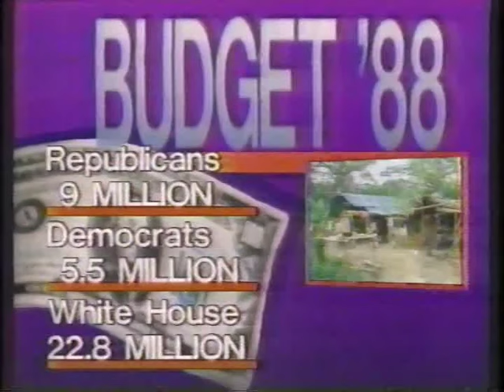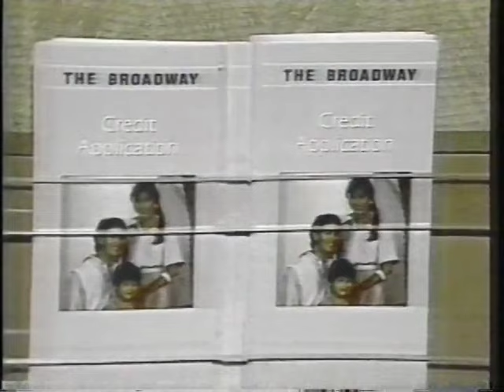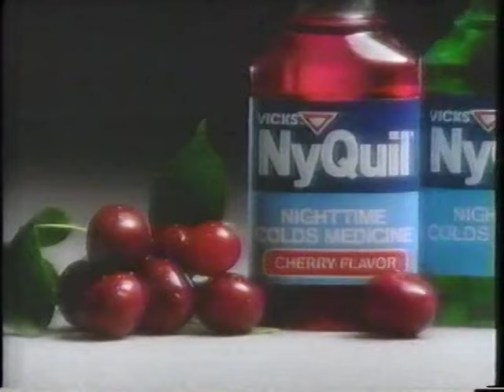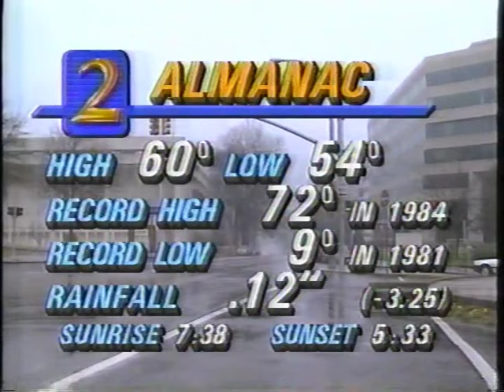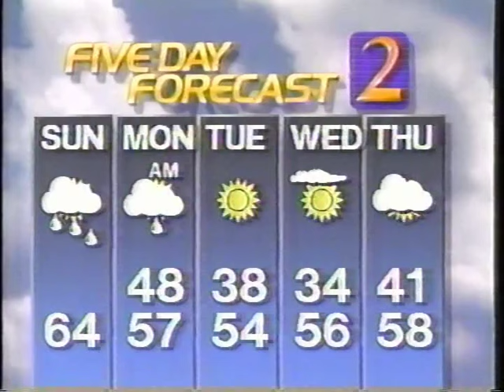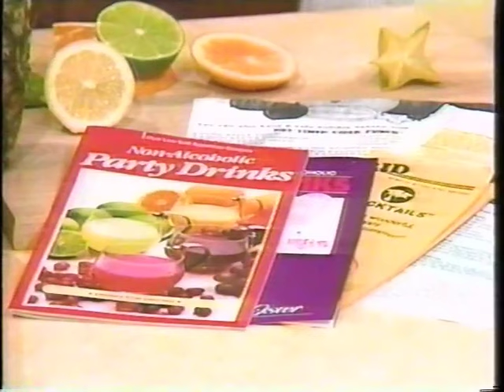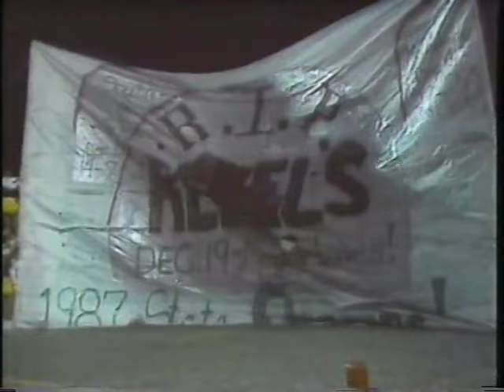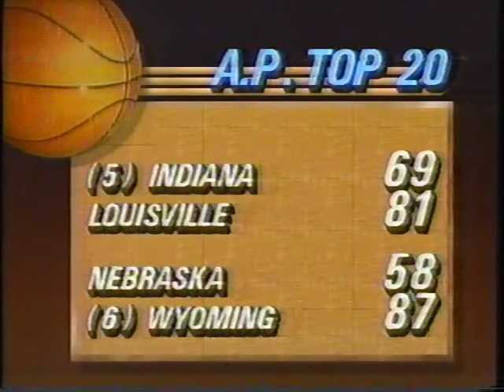Thrift store VHS tape - Atlanta Channel 2 12:00 News from December 20, 1987